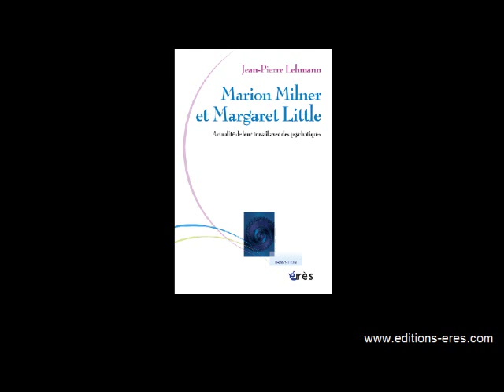LEHMANN Jean-Pierre : Marion Milner et Margaret Little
Marion Milner et Margaret Little, émules les plus proches de Winnicott, ont été les premières psychanalystes à publier la relation détaillée de cures d'adultes psychotiques, en rendant compte tant de leur cheminement et de leurs errances, que du contre-transfert qui leur a permis de mener à bien le travail analytique. L'auteur souligne, dans cet ouvrage, que leur façon de travailler est riche d'un enseignement qui n'a en rien perdu de son actualité. Il propose le compte-rendu d'une cure menée aujourd'hui, de manière assez semblable, par une psychanalyste qui a la capacité de prendre en charge des patients souffrant de psychoses sévères.